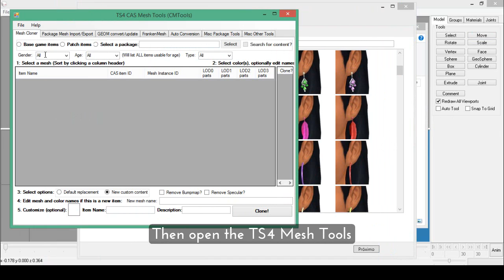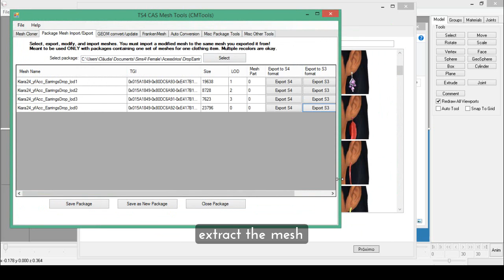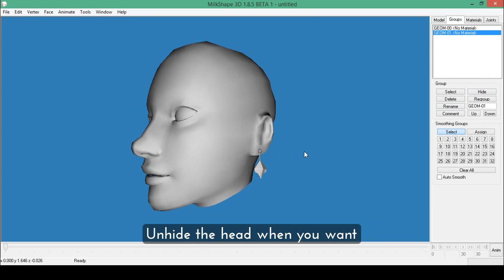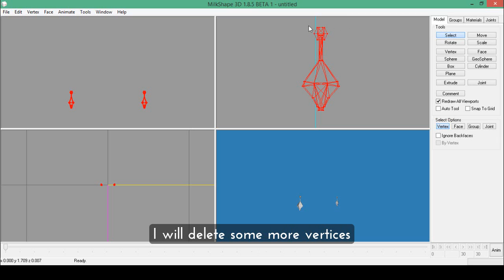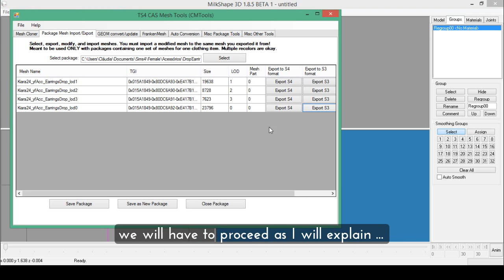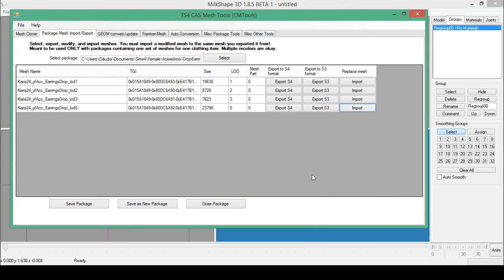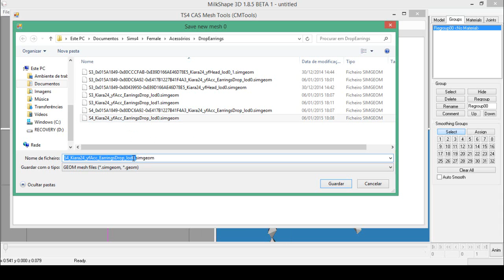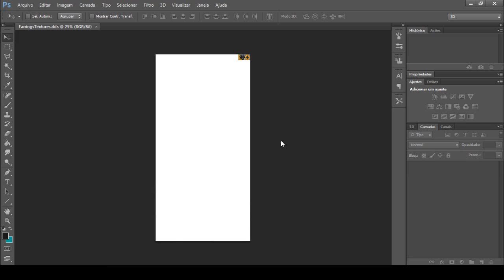How to make earrings with Milkshape for The Sims 4